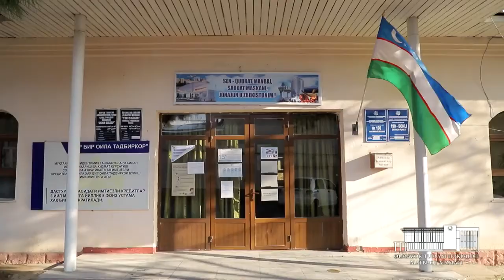🩺📿Олмазор тумани 14-оилавий поликлиника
🩺📿Олмазор тумани “Эски шаҳар” маҳалла фуқаролар йиғини худудида жойлашган 14-оилавий поликлиника шифокорлари кекса ва ногиронлиги бор фуқароларни тиббий кўрикдан ўтказдилар. Шифокорлар хонадлонларга ташриф буюриб оилаларнинг ҳар бир аъзоосини бирма бир текширувдан ўтказишди. Тиббий кўрик давомида юрак ишлаши  ЭКГ текширувидан ўтказилди,  қандли диабетни аниқлаш учун қон тахлиллари олинди.

🖌 Олмазор тумани ҳокимлиги
Матбуот хизмати